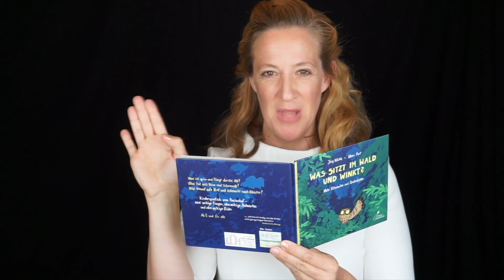Anna Magdalena Bössen rezitiert Detlev von Liliencron APRIL Frühlingsgedicht deutsche Lyrik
Ein Gedicht, dass einfach treffend beschreibt, was der April mit uns anrichtet und wie wenig wir dagegen auszurichten vermögen. Aber ist es nicht auch schön?

Detlev von Liliencron
APRIL

Wie der Südwind pfeift,
In den Dornbusch greift,
Der vor unserm Fenster sprießt.
Wie der Regen stürzt
Und den Garten würzt,
Und den ersten Frühling gießt.

Plötzlich säumt der Wind,
Und der Regen rinnt
Spärlich aus dem Wolkensieb.
Und die Mühle dreht
Langsam sich und steht,
Die noch eben mächtig trieb.

Schießt ein Sonnenblick
Über Feld und Knick,
Wie der Blitz vom Goldhelm huscht,
Und auf Baum und Gras
Schnell im Tropfennaß
Tausend Silbertüpfel tuscht.

Wieder dann der Süd,
Immer noch nicht müd,
Zornt die Welt gewaltig an.
Und der Regen rauscht,
Und der Garten lauscht
Demütig dem wilden Mann.

Meiner Schulter dicht
Lehnt dein hold Gesicht,
Schaut ins Wetter still hinein.
Kennst das alte Wort,
Ewig treibt es fort:
Regen tauscht und Sonnenschein.

Zu meinem Projekt, der "PoesieThek:"
Ich veröffentliche Sonntags neue Videos, einmal im Monat ein Lyrikhighlight und sonst alles Wissenswerte aus der Welt der Sprechkunst. Ich kuratiere damit eine persönliche "PoesieThek". Alle Gedichte rezitiere ich auswendig und ungeschnitten.
Welche Werke wünscht ihr euch?

Eure Anna Magdalena